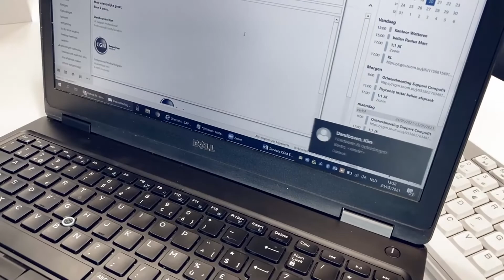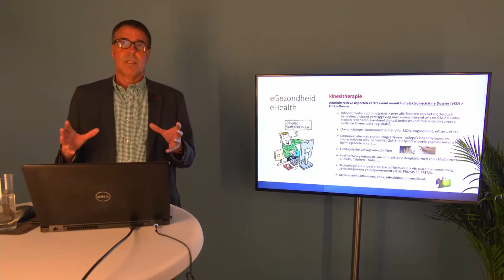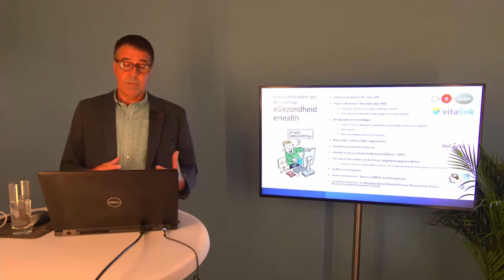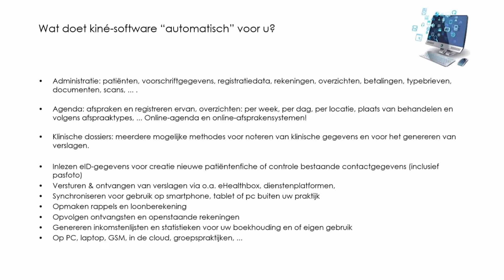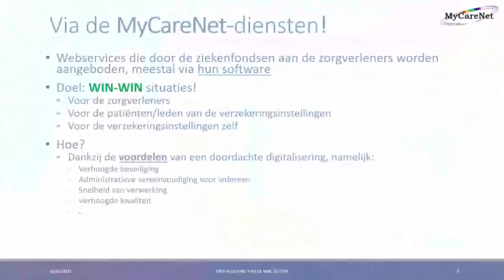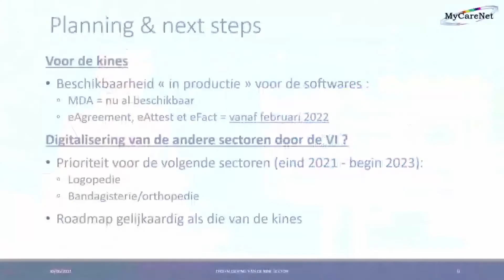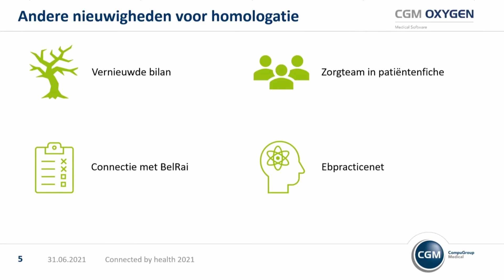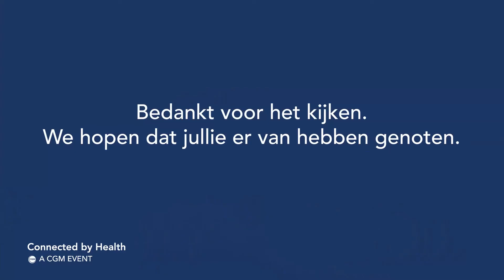CGM Connected by Health 2021 (NL): Presentaties Mr. Dirk Verleyen en Mr. Gregory de Kempeneer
Heeft u ons online event Connected by Health gemist of wil u graag de presentaties herbekijken, dan kan u hieronder onder alvast de tijdstippen vinden voor de presentaties van Mr. Dirk Verleyen en Mr. Gregory de Kempeneer

Intro Stefan Bartosch (CEO CGM Belgium) 0:43
Rondleiding nieuw kantoor in Oostende 2:42
Mr. Dirk Verleyen 11:23
Mr. Gregory de Kempeneer 42:28